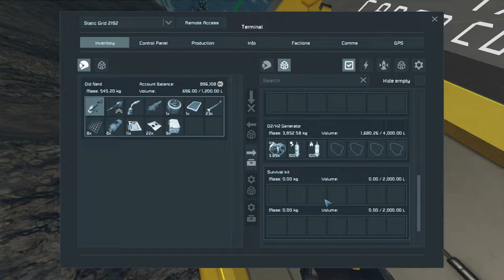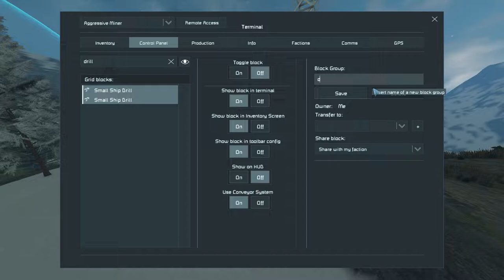Space Engineers - Never Surrender #16 (PC Gameplay 1080p)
Old Nerd Playing Space Engineers ▪ No Commentary ▪ PC Playthrough 1080p